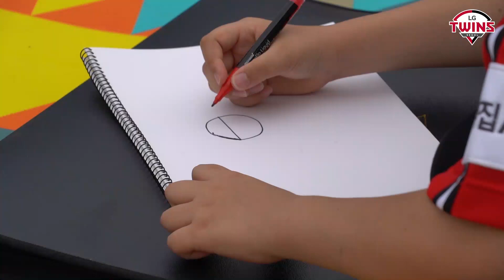금손 엘린이들이 모였다!🎨 엘린이가 LG트윈스 선수를 그려본다면?!?!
금손 엘린이들이 모였다!🎨
엘린이가 LG트윈스 윌슨 선수부터 유강남 그리고 이 선수까지 그렸다?!
정답을 영상에서 확인해보세요!

엘린이가족 사생대회에서 만난 친구들 고마웠어요!